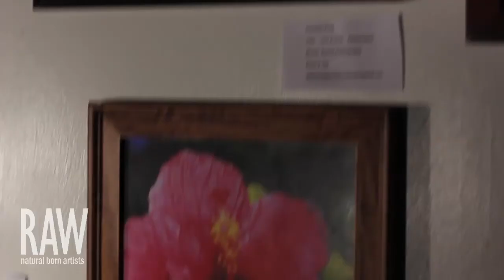RAW Philly Artists April: Christine Trott Visual Artists